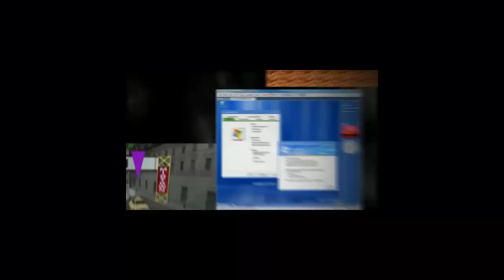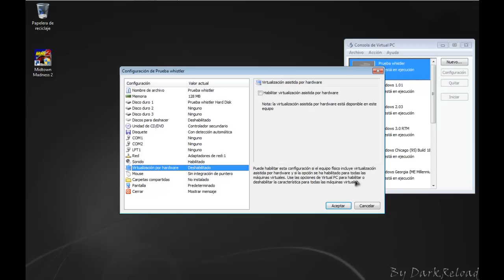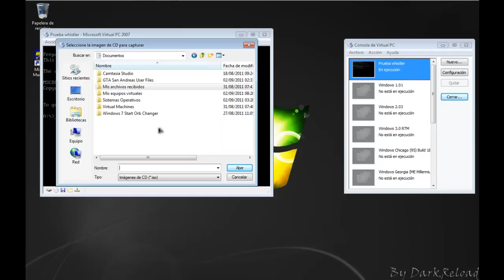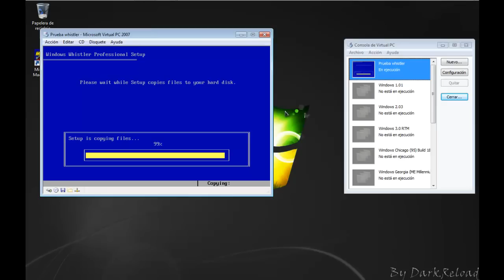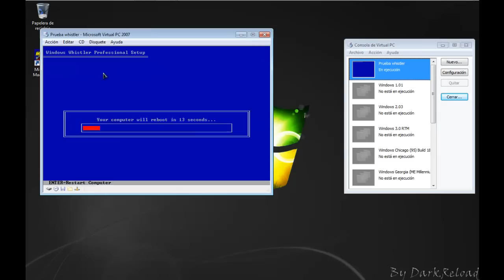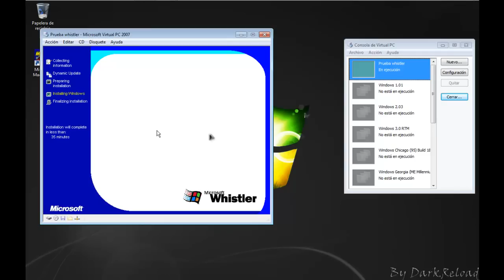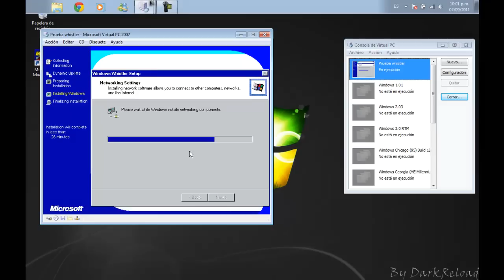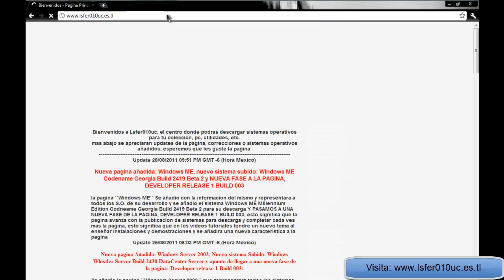Como Instalar Windows XP Codename Whistler Build 2287 Techinal Beta Professional en virtual pc 2007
Como Instalar este beta del Windows XP, recduerden que la instalacion se inicia desde UN DISCO DE INICIO
descargalo tanto el S.O. como el disco de inicio en mi pagina